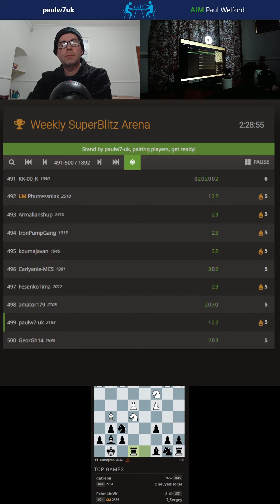paulw7uk chess v 1979 blitz good endgame 1 blunder settles lichess.org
paulw7uk chess. this is 3-min blitz chess on lichess.org. we played a decent game 91% v 83% and the game was ultimately settled when opponent blunders with e*d5. game on lichess.org
Remember to like if you enjoyed the content.